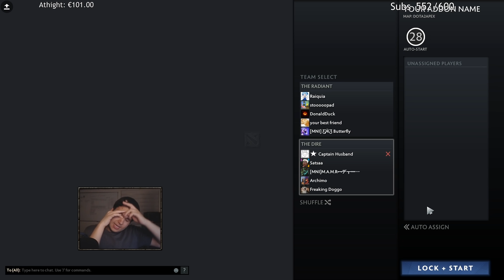Dota 2 But Everyone Has 6 Apex